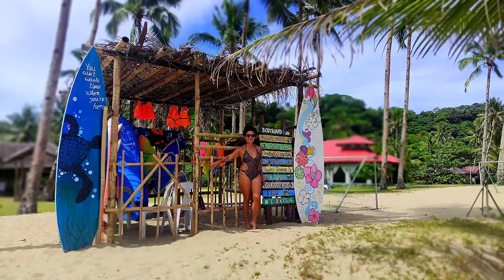UEP WHITE BEACH, UNIVERSITY OF EASTERN PHILIPPINES, UNIVERSITY TOWN VIRTUAL TOUR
VIRTUAL TOUR OF UEP WHITE BEACH, UNIVERSITY OF EASTERN PHILIPPINES, NORTHERN SAMAR @womangoldenage11

Here's a virtual tour of UEP university town in Catarman, Northern Samar. Let me take you to its streets, the houses, the huge campus, and to the White Beach.

This place is my beloved home every time I go to visit my sisters and their families, my friends, and former classmates.

Love from my heart to yours,
Woman Golden Age